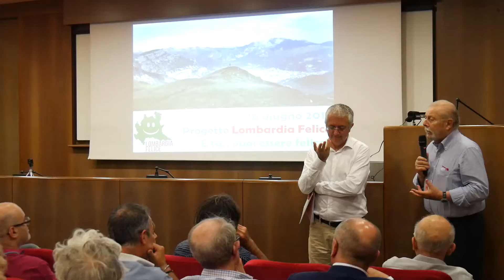Presentazione del progetto Lombardia Felice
Presentazione del progetto Lombardia Felice a Lecco, proiezione in prima visione del film Cerchi di Luce realizzato da Paolo Goglio.